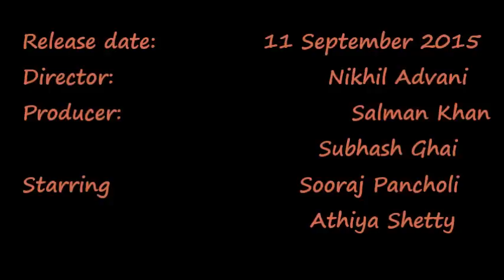Hero First Day Box Office Collection(salman khan production)